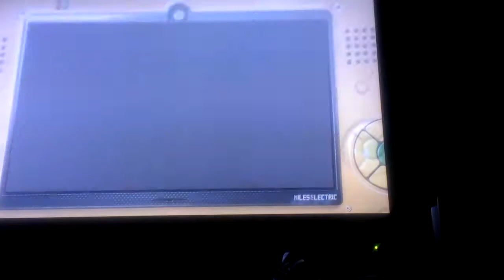Sonic unleashed world record attempt (pb)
Allllmmmmoooossssttttttt